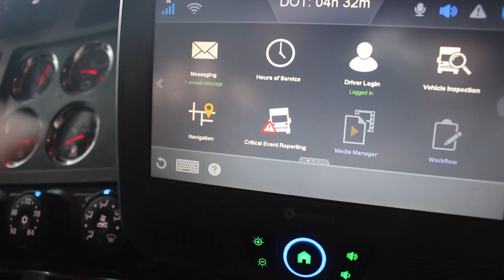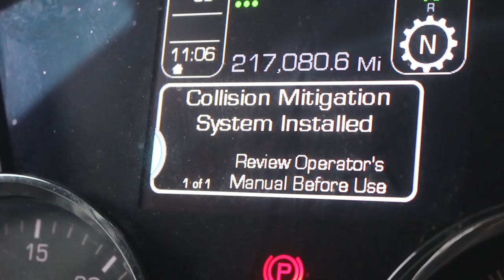Why Truck Driver Safety Is So Important! (Long Blink Review)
Driver safety is huge deal nowadays and the same holds true for truck drivers. In this video, Jon K reviews "The Long Blink: The True Story of Trauma, Forgiveness, and One Man’s Fight for Safer Roads," by Brian Kuebler. He also shares some advice for getting a truck driver cdl and how the trucking industry functions as a whole. This video on being a truck driver has been produced by The Rideshare Guy.